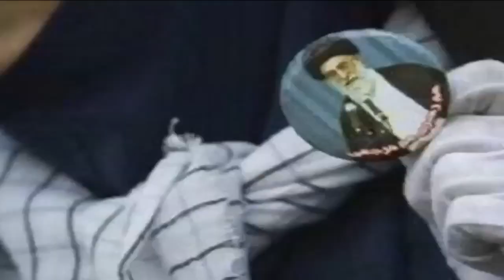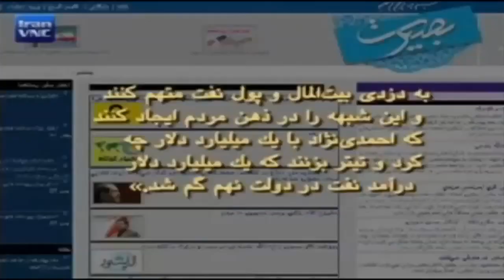رازهای زندگی خامنه ای (محسن مخملباف ) قسمت ۳ unlimitedtaste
نوشته حاضر اطلاعاتی است که از طریق کارمندان سابق بیت رهبری و وزارت اطلاعات که به خارج از کشور گریخته اند برای من بازگو شده است و من تنظیم متن آن را به عهده داشته ام. محسن مخملباف
Secret Life Khamenei (Mohsen Makhmalbaf) Part 3 unlimitedtaste